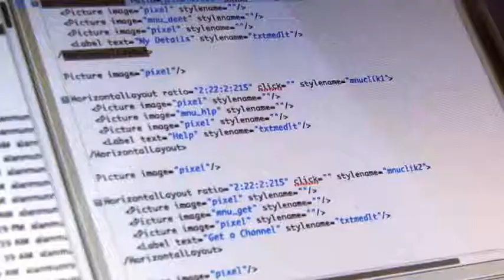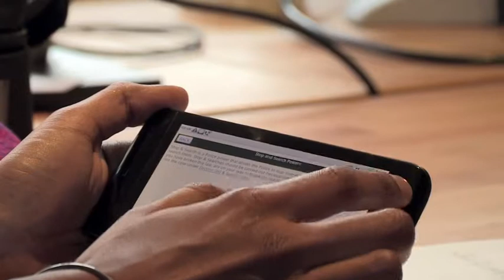LIFE APPS - World of Apps (Bullfrog Films clip)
The final episode of the series profiles Apps For Good, an organization originally started in Brazil to harness young people's ideas and energies to develop apps that can benefit local communities. LIFE APPS visits two locations in this episode and recaps the other episodes in the series.

In South Africa, LIFE visits with creative artist Nanziwe, who works for the mobile start-up company Bozza and is trying to develop an "app" to provide young people with sexual and reproductive health information and advice.

In London, the series looks at a mobile app for citizens who have been stopped-and-frisked by police, and a sharable alarm clock app developed by Amarah, a student at Central Foundation Girls' School.